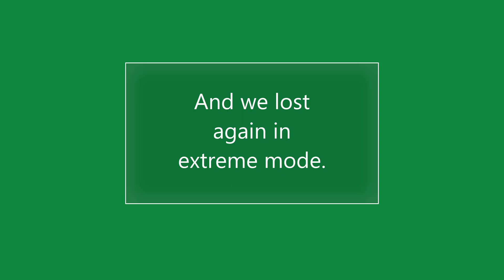【ENVTuber】Labyrinthine #7 (feat. Nishi and Bree)